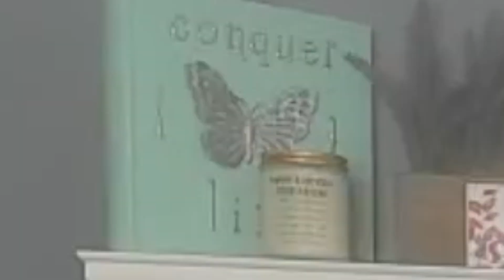Bath & Body Works Semi-Annual Sale Haul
Bath And Body Works Semi-annual Sale always has the best deals. This time I ordered online and took a leap of faith with trying all new products and smells. Delve in this jouney of taking risk on a budget and SEE IF I MADE GOOD CHOICES.

Lisa🎗ConquerLife SelfCare Advocate💚
MakeupReviews💄